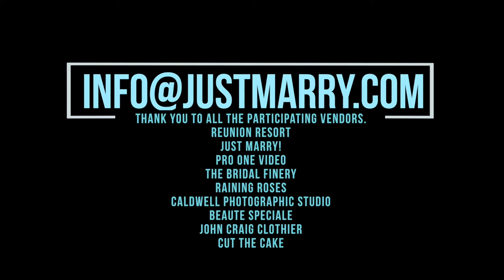Orlando Weddings: The Mansions at Reunion Resort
ORLANDO WEDDINGS: THE MANSIONS AT REUNION RESORT // Introducing luxury weddings at the mansions at Reunion Resort! In this video, we feature the gorgeous Legends House. This beautiful Orlando wedding venue is perfect for modern weddings and classic weddings.

Huge thank you to all the participating vendors!